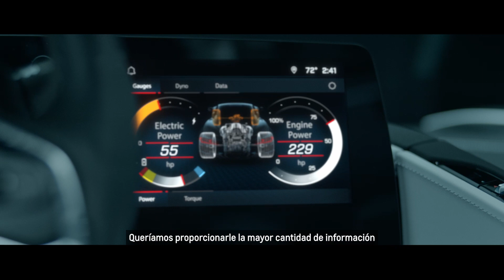2024 Corvette E-RAY: Corvette Academy – El primero de su clase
¿Qué hace que el E-RAY sea como ninguno otro? Nuestros ingenieros destacan la avanzada tecnología que se basa en el gran legado de Corvette.